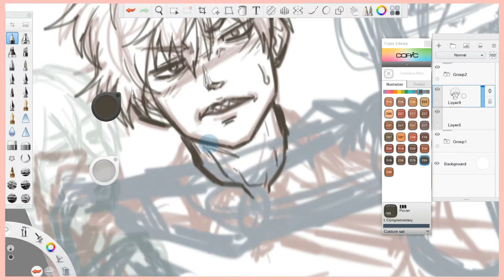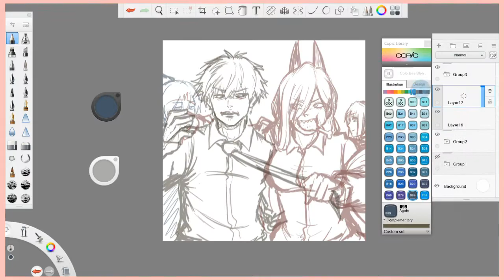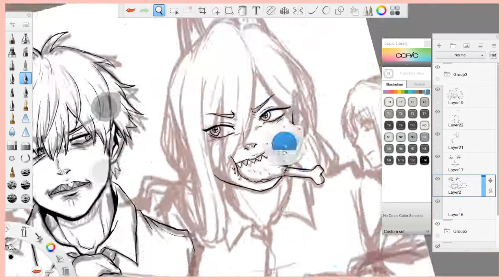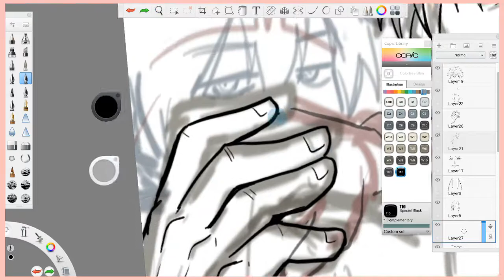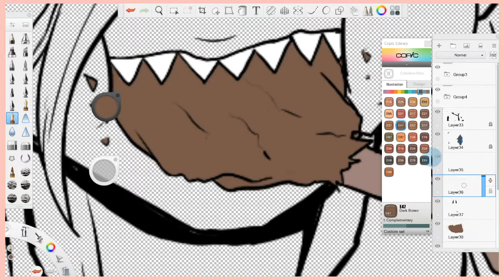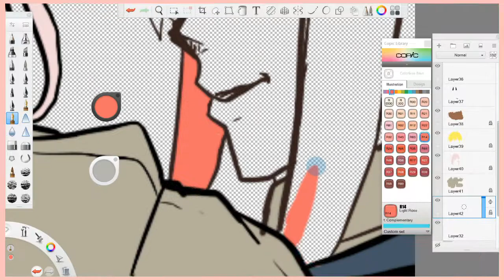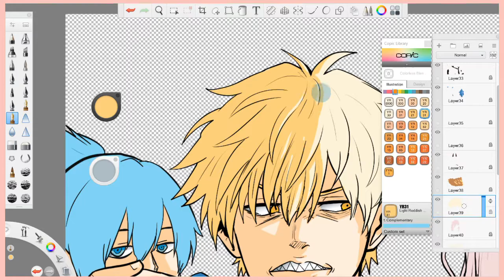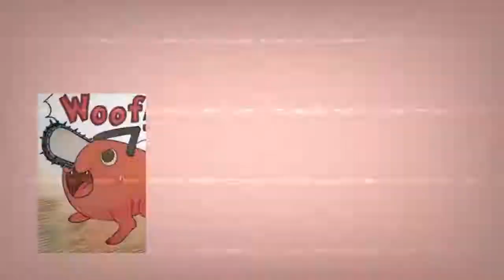[JOZU DRAWS] CHAINSAW MAN FANRT | TIMELAPSE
Chainsaw Man fanart cus PV is making me hype af for it

Software Used:
Autodesk Sketchbook for Drawing

Music Used
Joakim Karud - Dreams
Funky Stuff
Funk Cool Groove - MusicToday80
Groovy Goofy
Midnight Snack -DJ Quads
Stan gets a slow bossa
Funky Gypsy